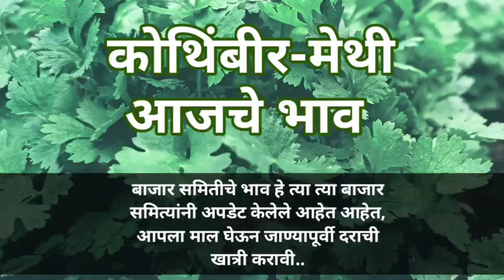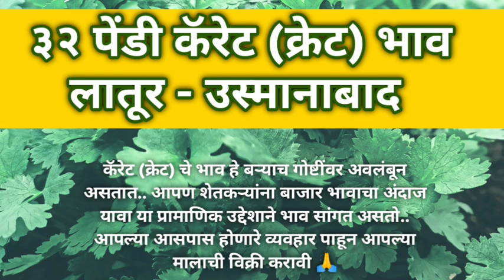09 September | बघा आजचे कोथिंबीर रेट | market rate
09 September | बघा आजचे कोथिंबीर रेट | market rate